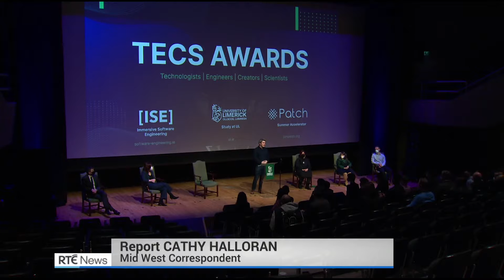TECS Awards Ceremony on RTE News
Massive congrats to each and every student who took part in TECS competition for young Technologists, Engineers, Creators and Scientists. Special mention to the overall winner Abutalha Alam.
Watch Stripe's, John Collison and Soapbox Labs, Patricia Scanlon wax lyrical about the wonderful talent on show.